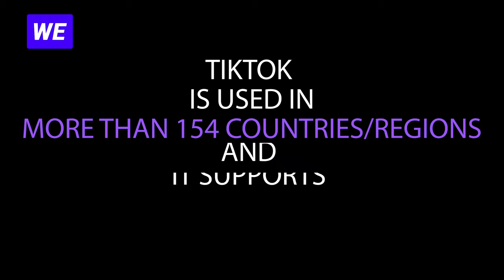Making Money on TikTok through Dropshipping